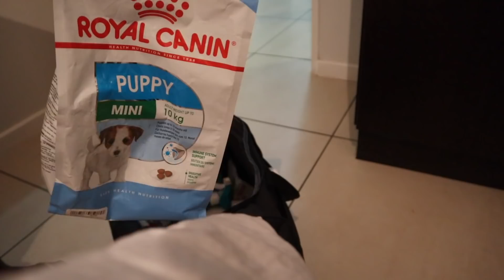vlogmas17: I’m going back home so come meet my family + Maltas first road trip!